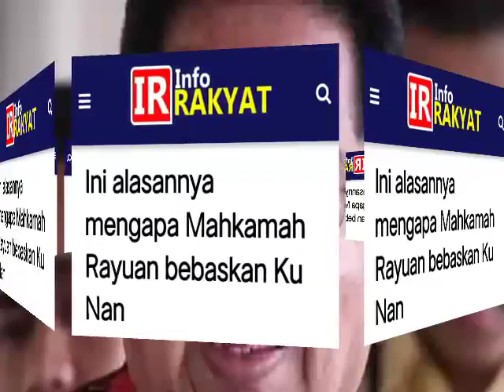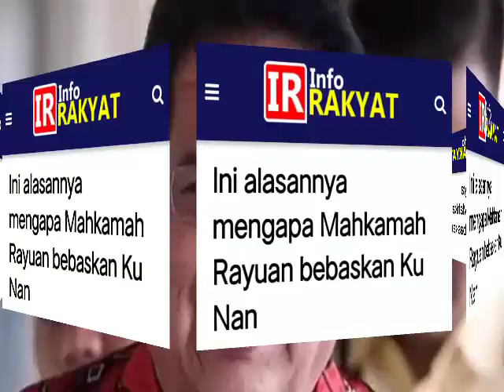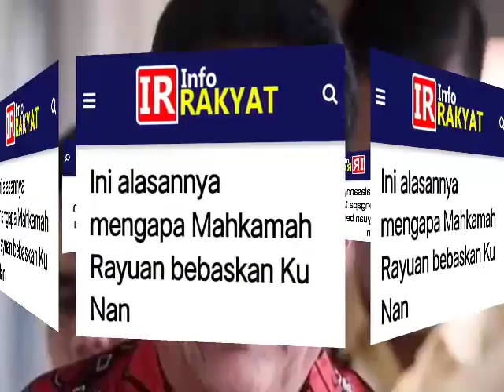INI ALASANNYA MENGAPA MAHKAMAH RAYUAN BEBASKAN TENGKU ADNAN